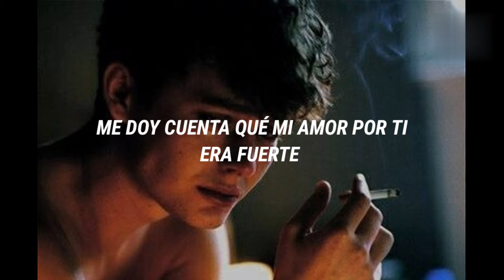Basshunter - Now you're gone [Sub. Español]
Basshunter : Now you're gone

Chicos no olviden dejarnos su like :)